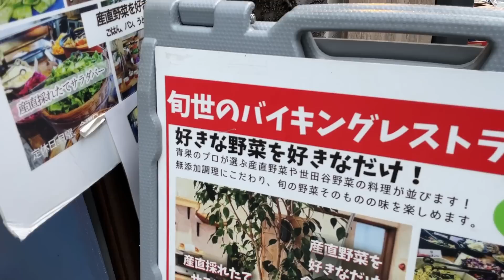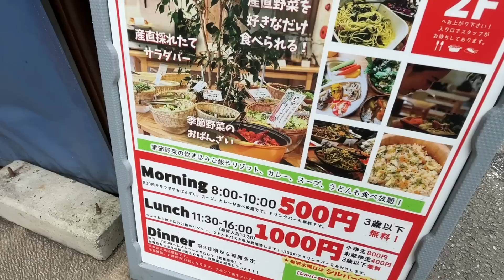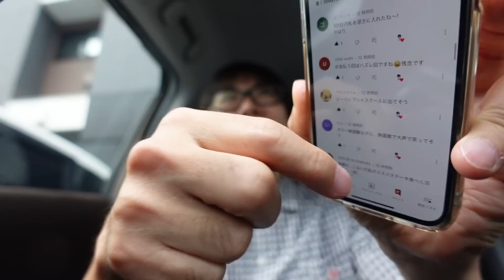【奇跡の店】これまでで一番凄い食べ放題がこの店です。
食べ放題じゃなくて定食でも500円のお店はなかなか存在しない令和の時代に、奇跡のお店があった！！
その名も【農家レストラン 旬世 】さん！これは凄いということで 孤独のグルメ！
その内容に驚きの連続！！

東京都世田谷区豪徳寺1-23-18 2F

☆楽曲提供
【Asylum audio】様

【OtoLogic】様